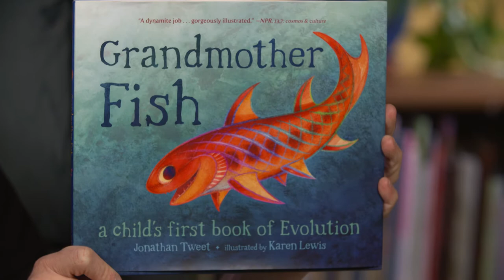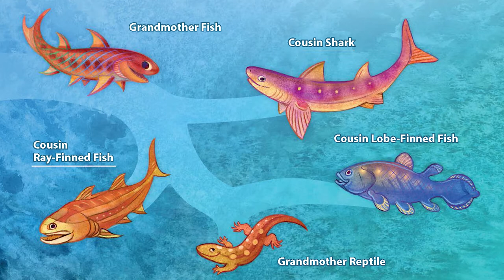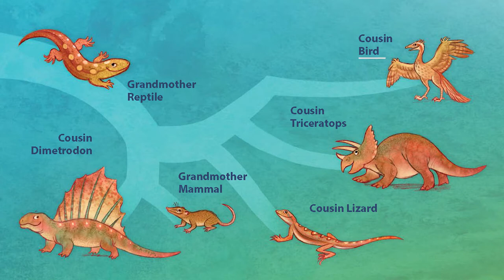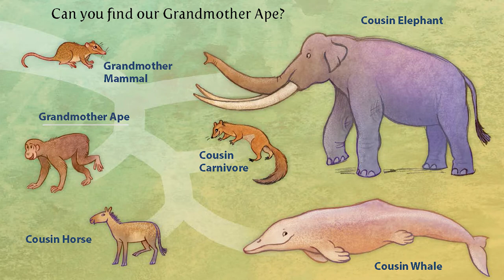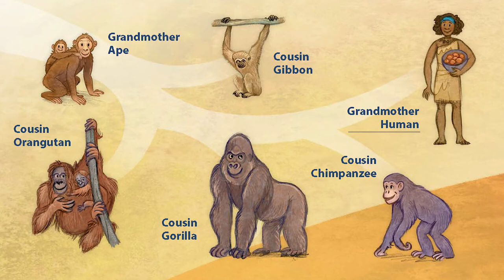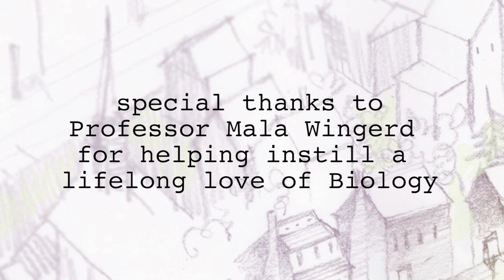Grandmother Fish: A Child's First Book of Evolution | Michael's Storytime #8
Grandmother Fish takes readers through the history of life and explains how we are all connected.

Written by Jonathan Tweet.
Illustrated by Karen Lewis.
Read by Michael Kinsell.
Piano by Ed Kornhauser.

Read with permission from Jonathan Tweet and Karen Lewis.